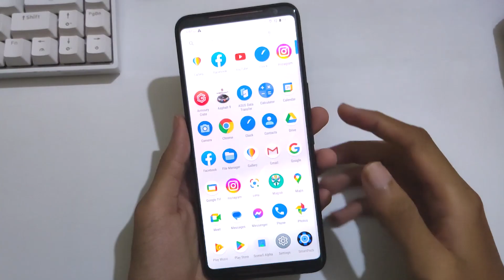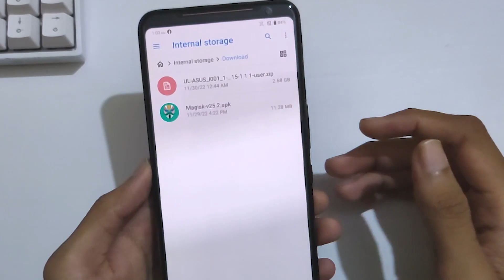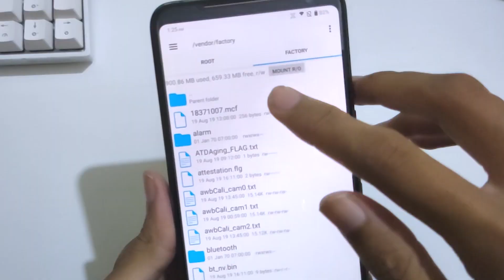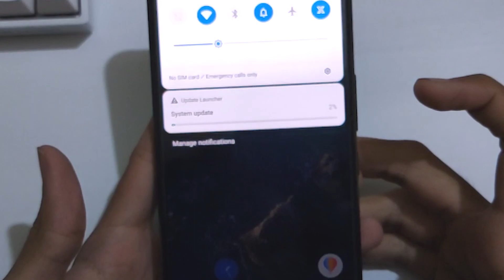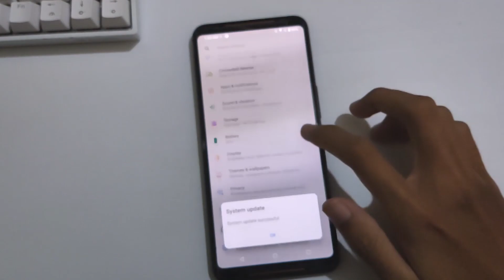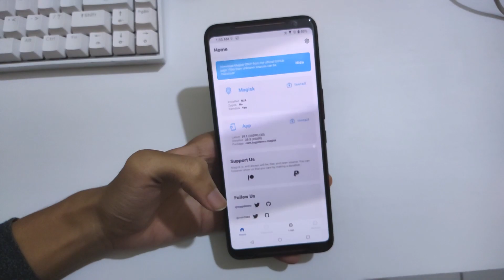Biar HP Mu Gak Butut! Update Versi Android & Security Semua Asus & ROG EZ Bet performa auto gemink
yakali gak update versi android. makan tuh virus

Ramaikan!!.. Yang Mau Ngobrol2